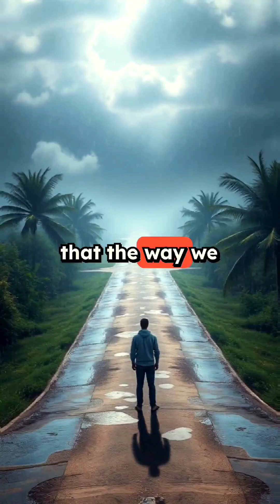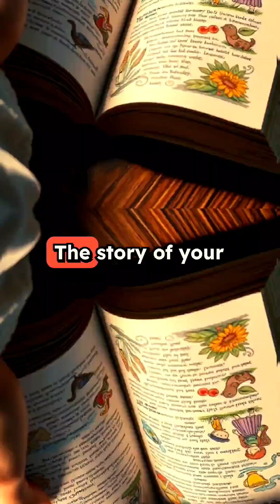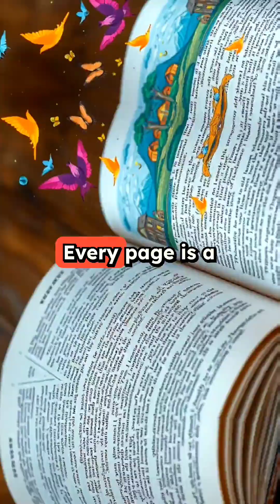Shifting Perspectives, Shaping Realities